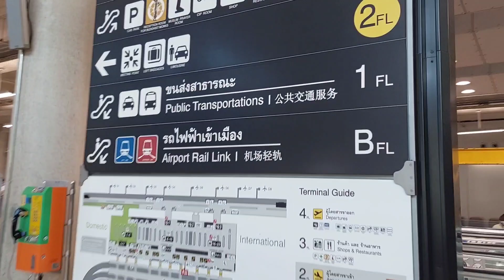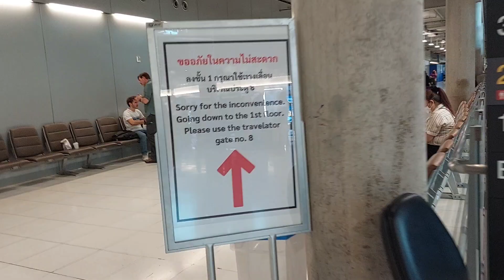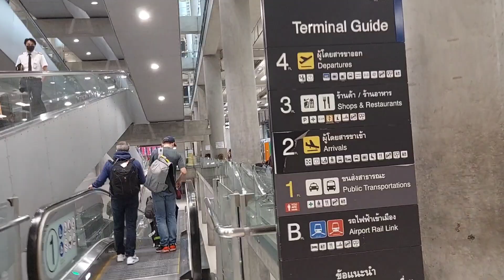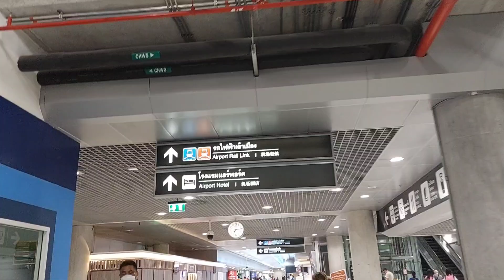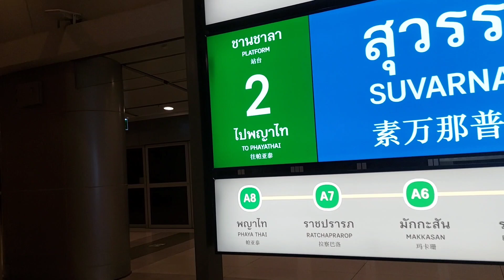Express train from Bangkok Airport সুবর্ণভূমি এয়ারপোর্ট থেকে এক্সপ্রেস ট্রেনে ব্যাংকক শহরে গেলাম